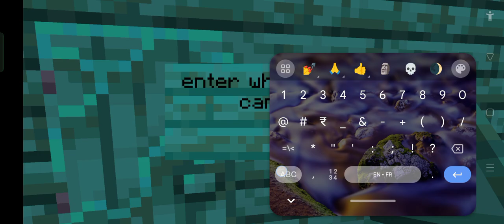12 October 2024